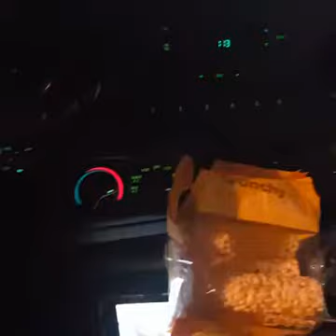food adventures with libby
Food adventure with libby